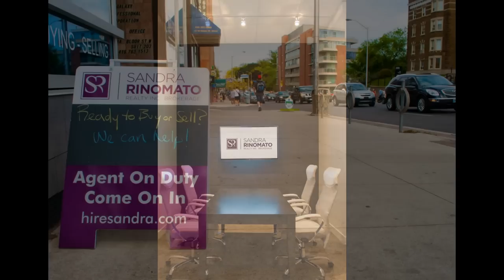90 Park Lawn Rd Suite 610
Welcome To The Luxurious South Beach Condos. Sophistication And Style Come Together In This Stunning Bright And Open Concept 2 Bedroom, 2 Bathroom Suite. Features Include Floor To Ceiling Windows, Granite Counter Tops, Engineered Hardwood Floors, Stainless Steel Appliances And 9 Ft Ceilings Along With A Sleek Design And Functional Space. Upgrades: Custom Blinds & Drapes, Closet Organizers, Bathroom Tiles, Lights, Kitchen Faucet, Backsplash, Electrical Outlets

Extras: S/S Fridge, Stove, Microwave Range-Hood, Dishwasher, Stack-Able Washer And Dryer(White), All Light Fixtures & Window Coverings. Fitness Centre W/Spa, Basketball Court, Indoor/Outdoor Pool, Minutes To QEW, Lake, Ttc, Go, Malls, Airport & Downtown.